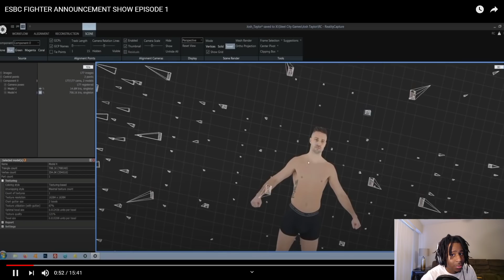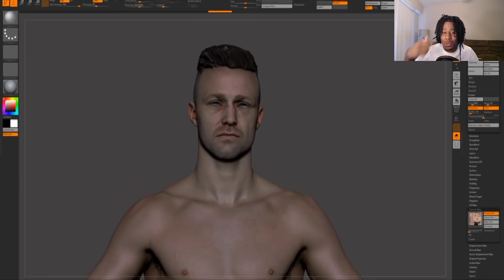ESBC FIGHTERS, GAMEPLAY, AND MORE! | (THIS GAME LOOKS PROMISING!)